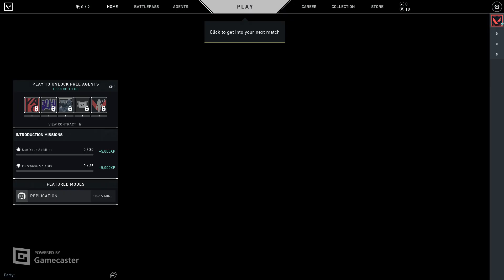Valorant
Checking for the -Outta This World Gun Buddy- as well as attaching it.

This buddy is from Amazon Prime Loot!